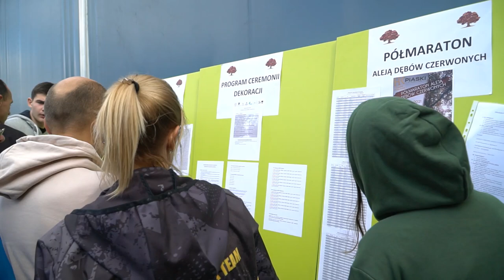Półmaraton Aleją Dębów Czerwonych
Półmaraton Aleją Dębów Czerwonych na terenie gmin Wieruszów oraz Łęka Opatowska odbył się w niedzielne popołudnie 19 września. Na starcie zawodów stanęło ponad 300 zawodników z całej Polski. Najwięcej uczestników pochodziło oczywiście z naszego regionu: z Wieruszowa, Kępna, Ostrzeszowa, Wielunia i Sieradza.

Na dystansie ponad 21,097 km równych sobie nie miał Damian Dyduch z Kępna. Półmaraton zajął mu 1 godzinę, 11 minut oraz 42 sekundy. Jako drugi na mecie zameldował się Tomasz Kozłowicz z Wielkiej Lipy a trzeci Zbigniew Kalinowski z Korwinowa. Bieg był podzielony na wiele kategorii wiekowych, dlatego podczas dekoracji organizatorzy w towarzystwie grupy sponsorów wręczyli kilkadziesiąt pucharów.